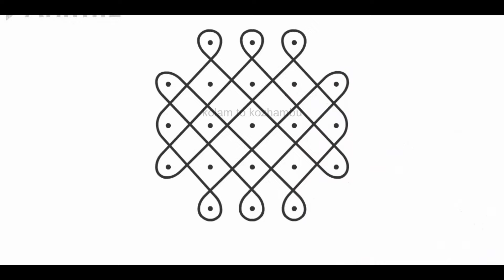10 days 10 simple rangoli| small dots simple rangoli#simplekolamwithdots#dailymuggulu#flowerrangoli